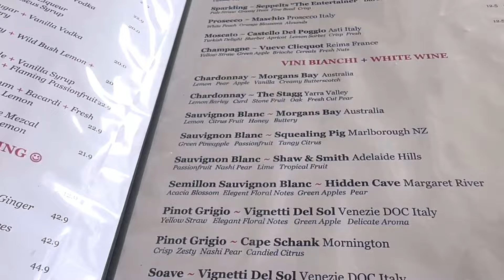CELEBRATING OUR 10TH WEDDING ANNIVERSARY(18/01/2024) + SHOPPING IN BUNNINGS | atemilesdiary